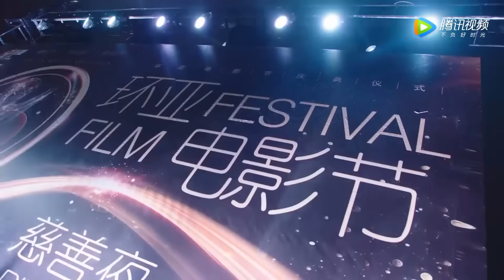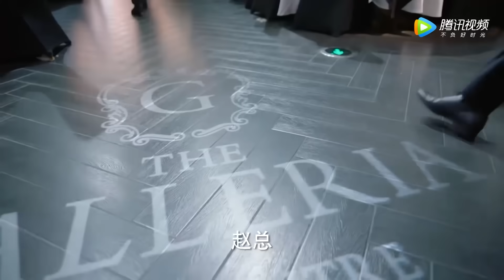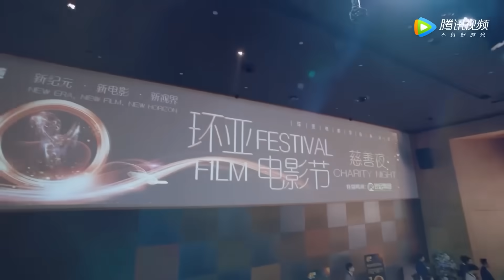丈夫宴会上搂着小三炫耀，下秒妻子搂着亿万总裁高调出场，丈夫嫉妒疯了！【遇见璀璨的你 Hello, My Shining Love】中国电视剧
🎀 剧名（Drama Name）:【遇见璀璨的你 Hello, My Shining Love】